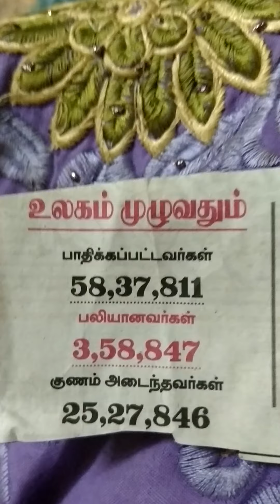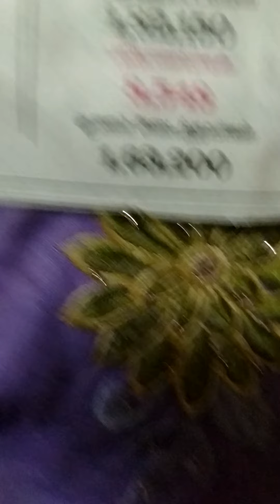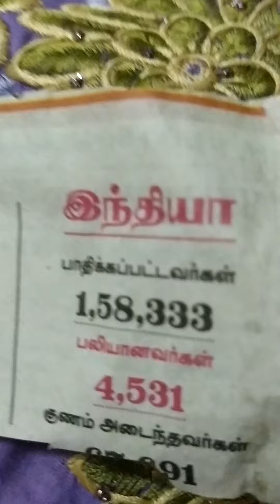VIBGYOR VANAVIL NIRAPIRIGAI# NEWS#ETHM LANGUAGES(2)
All should know the# present condition# of the world#